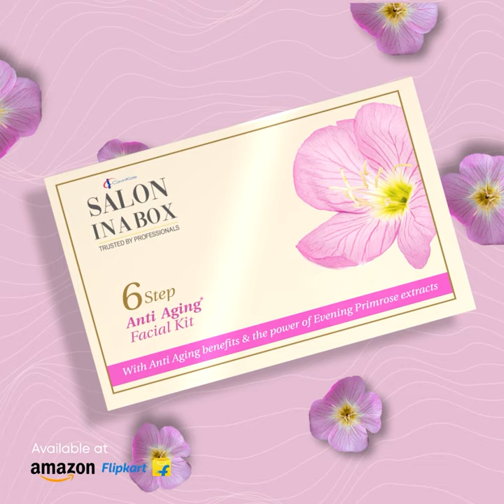Salon in a Box | Anti-Aging facial kit for salon professionals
CAVINKARE SALON IN A BOX Anti-Aging facial kit for all skin type | Goodness of Evening Primrose | Fights premature aging of the skin | 6 easy steps | 59 grams

1. Salon in a box Facial Kit contains only the finest ingredients that have amazing healing properties and it acts very gently on your skin. It is the best product to obtain younger, amazing-looking skin
2. It has Evening Primrose oil that soothes your irritated skin and also adds moisture to it. With antibacterial and anti-inflammatory qualities
3. Rosemary oil fights acne and removes blemishes and scars
4. Grapeseed oil restores your skin’s elasticity and even its tone
5. Acts on your rough skin and softens its texture, making it soft and smooth. It rejuvenates and heals your skin naturally without causing any side effects. With regular use, your skin will look younger with no visible aging signs